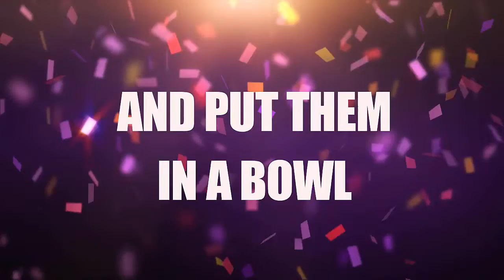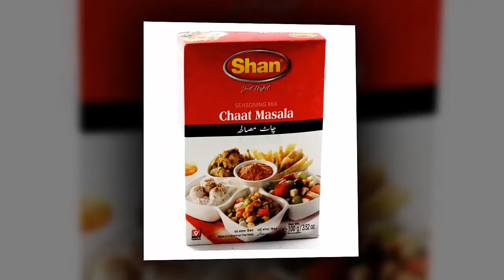How to Reduce Face Fat | How to Reduce Face Fat For Women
In this video we are showing about how to reduce face fat and how to reduce face fat for women with proper home remedies.We discussed here regarding how to reduce face fat also how to reduce face fat for women.I hope you will find complete information here about how to reduce face fat and how to reduce face fat foe women naturally at home.

1-How to Reduce Belly Fat | How I Lose Belly Fat in 7 Days With Home Remedies

2-How to Lose Weight Fast For Kids | How to Lose Belly Fat For Kids With Home Remedies